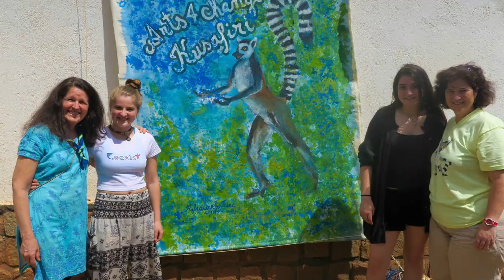What Is It With Traveling?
What is it with traveling that makes you feel so alive & free.

TINY HOUSE EBOK || Think Big. Build Tiny:

Send me mail:
Annabel O'Neill
POB 935

** VEGAN RESOURCES **